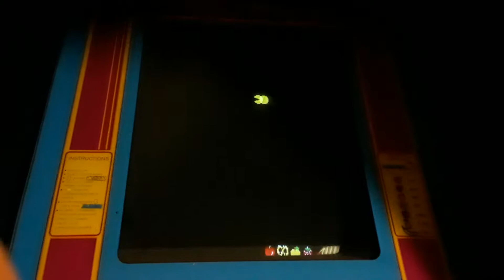Ms. Pacman arcade game play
It's been a while since I last did this, so why not?